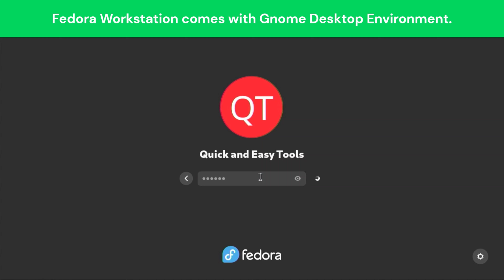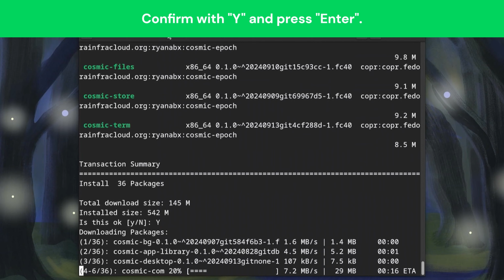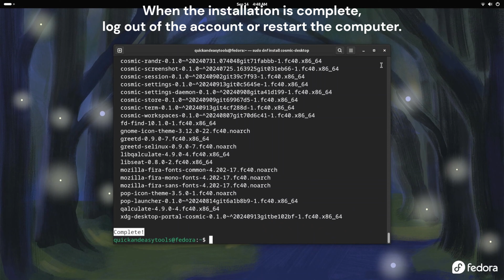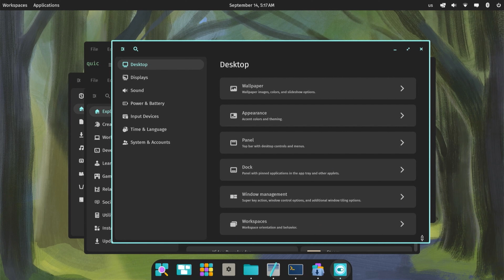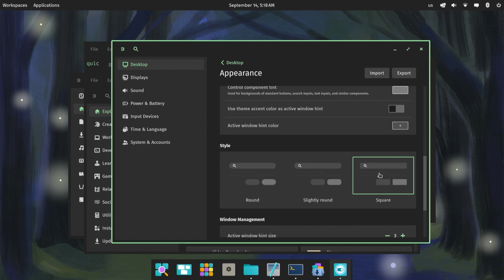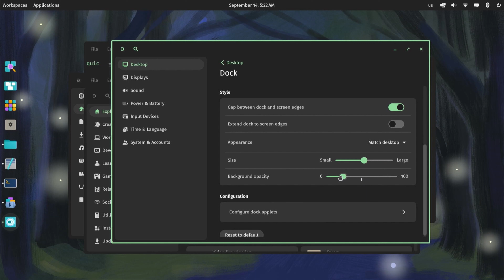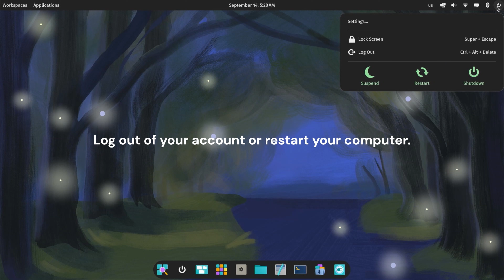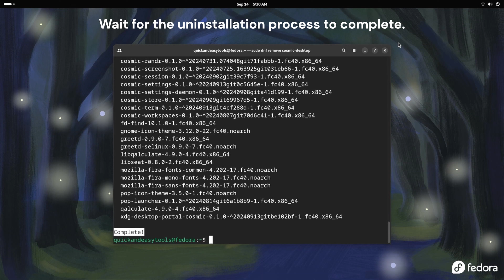How to Install/Uninstall Cosmic Desktop Environment on Fedora 40?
Description:

Want to try the New Cosmic Desktop Environment on your Fedora 40? Learn how to easily install or uninstall the Cosmic desktop environment in this step-by-step tutorial.
In this video, you will see:
Install Cosmic DE as we guide you through the installation process step by step.
Learn how to switch to the Cosmic desktop after installation.
Find out what Cosmic DE is and why you might want to try it.
Uninstall Cosmic DE if you decide it's not for you.
Whether you're an experienced Linux user or just starting out, this video will give you the knowledge and confidence to customize your Fedora 40 experience with the Cosmic desktop environment.